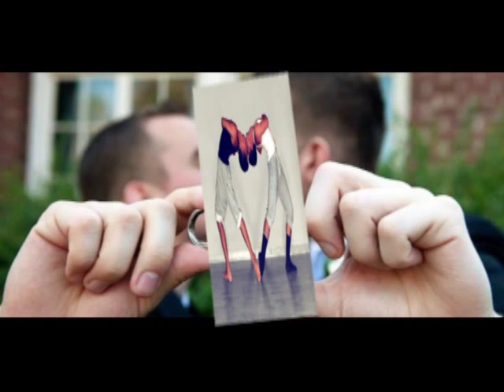Marriage Equality, Wouldn't it be nice???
A video I made for Marriage equality using pics from the internet and Wilson Phillips cover of the Beach Boys song "Wouldn't it be nice".